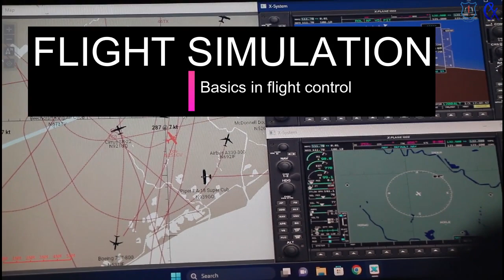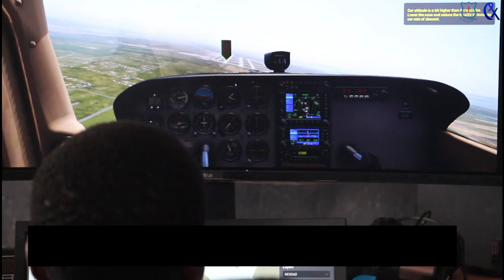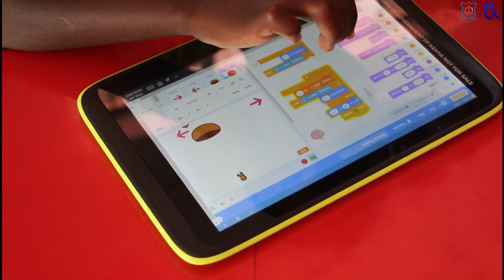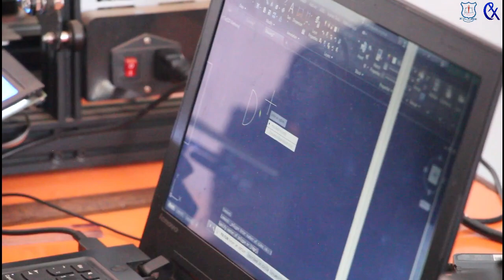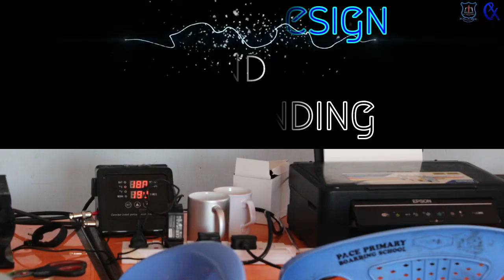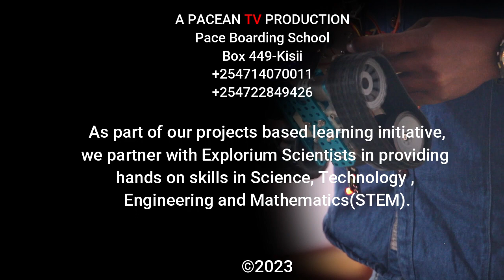STEM camp 2023_Pace Boarding School_with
Looking for the best way to start your kids off on Holiday? Well, Pace Science camps are just one of the best.
Are you looking forward to reaching out to us?